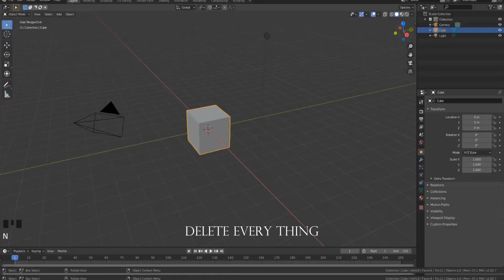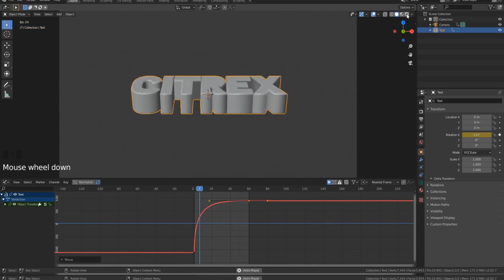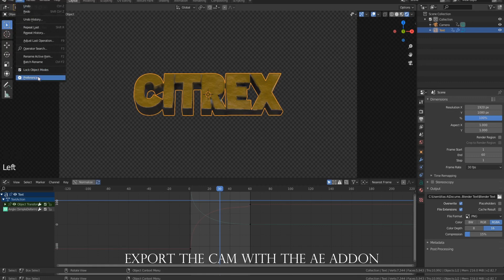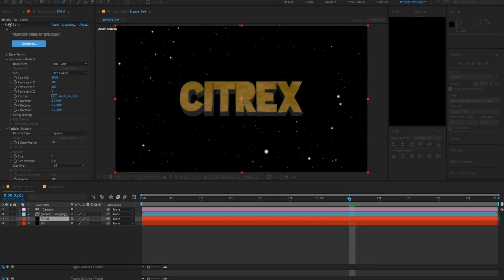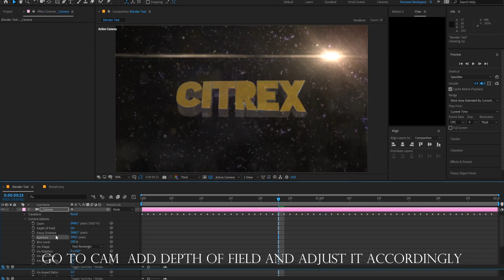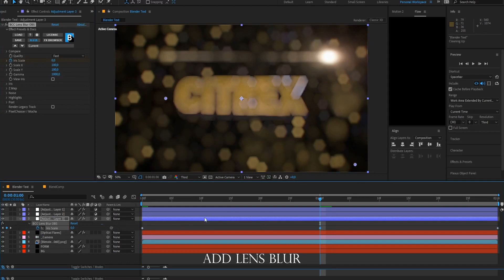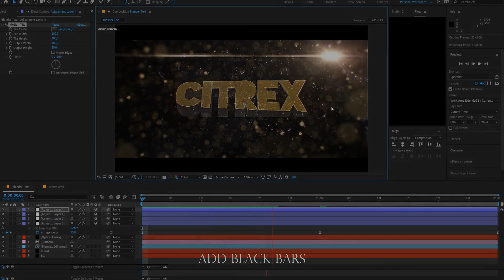(Blender + After Effects) simple 3D Text Animation [TUTORIAL #1]